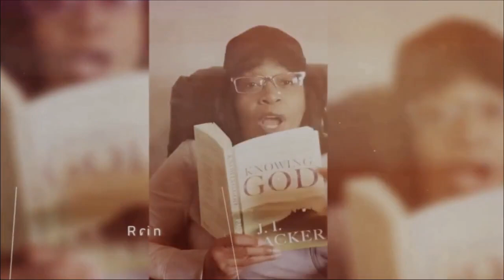Quality Relationships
Have you stopped to evaluate the quality of your relationships? We all have room to improve and grow. Your impact and influence on your relationships can be positive or negative. Choose to sow good seeds!

We are reading "The Seed Principle, Sowing the Life of Your Dreams" by Aubrey Johnson.